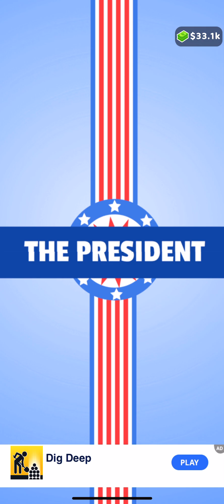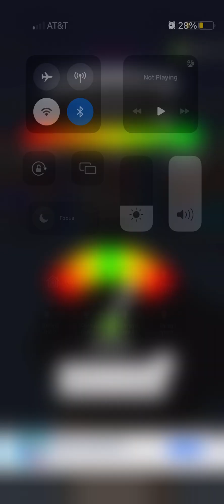Mr. president is naked